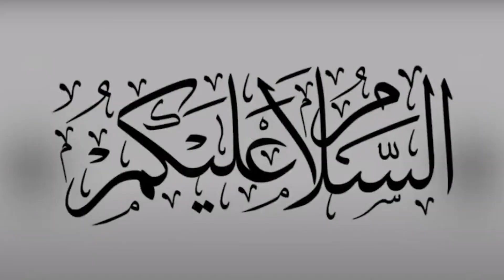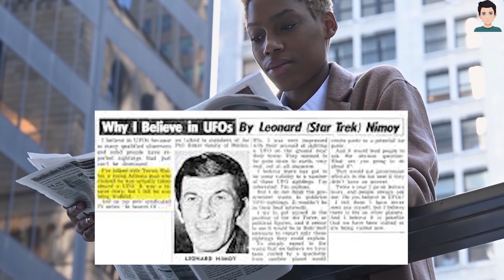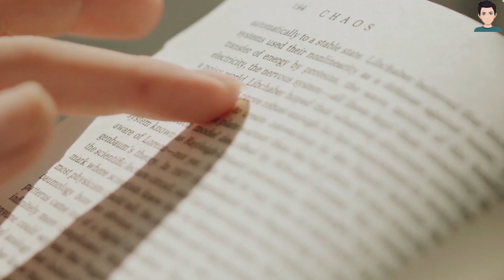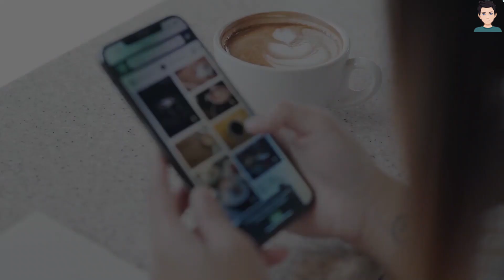UNSOLVED MYSTERIES 👽 Abducted by Aliens? Wo Admi Jisko Aliens ne Aghwah Kiya | Travis Walton Story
SHOCKING SECRETS: Abducted by Aliens? | Wo Admi Jisko Aliens ne Aghwah Kiya |  Travis Walton Story | unsolved mysteries

Welcome to Shahrukh Speaks, your ultimate destination for riveting documentaries and mind-bending mysteries! In this captivating episode, we delve deep into the Travis Walton Story, an astonishing account of alleged alien abduction that will leave you questioning the boundaries of reality.

Travis Walton, a name synonymous with extraterrestrial encounters, shares his incredible firsthand experience of being snatched away by otherworldly beings. Join us as we explore the shocking secrets and unearth the truth behind this inexplicable incident that took place in the vicinity of Area 51.

In this Travis Walton interview, you'll hear his harrowing tale and gain insight into the reality of alien abductions. We'll dissect the alien abduction story of Travis Walton, piecing together the puzzle of his UFO encounter and the enigmatic events that unfolded.

Our journey takes us through the mysterious world of aliens, UFOs, and the profound impact Travis Walton's story has had on the history of alien encounters. With exclusive footage and expert analysis, we bring you the most comprehensive exploration of this extraordinary event.

Are aliens real? Do they walk among us? Prepare to be astounded as we shed light on the astonishing facts surrounding aliens and their enigmatic existence. This is a history channel like no other, dedicated to unraveling the hair-raising mysteries of our universe.

Don't miss out on this hair-raising episode as we uncover the truth behind the Travis Walton story and the shocking secrets of alien abduction.

About Channel:

Welcome to Shahrukh Speaks!

We are dedicated to bringing you engaging, informative, and entertaining content that covers a wide range of topics. Our channel is your go-to destination for captivating documentaries, thought-provoking discussions, educational videos, and intriguing mysteries from around the world.

Join us as we explore history, unravel mysteries, showcase cultural treasures, and embark on thrilling adventures. Our videos are meticulously researched, providing you with accurate information and deep insights into the subjects we cover. We believe in delivering high-quality content that both educates and entertains, sparking curiosity and inspiring a sense of wonder about the world we live in.

Whether you're a history buff, a fan of mysteries, or someone who simply enjoys expanding their knowledge, our channel has something for you. We strive to create a community of like-minded individuals who share a passion for learning and discovery.

Together, let's discover the wonders of the world and unravel its captivating stories.

Thank you for joining us on this exciting adventure!